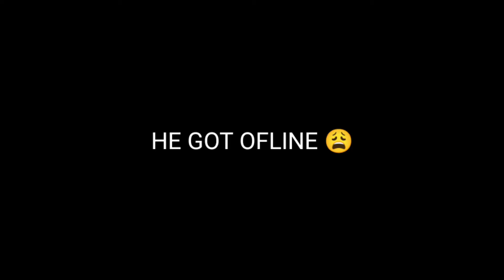DOMINATOR✨VS UNKNOWN LEGEND ⚡|| CLASH OF GODS♥️ || BEST VS BEST😱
Hey guys ,

©Copyright : We allow anyone to make reaction vedios but the vedio must remain branded under DOMINATOR YT (with our channel link) in the description box.

MY PC SPECIFICATIONS :

PROCESSOR : INTEL I5 5800H
RAM : 16GB
GRAPHIC CARD : NVIDIA GEFORCE 1670
GRAPHICS MEMORY : 4GB
MOUSE : LOGITECH G402 LIGHTSPEED
KEYBOARD : COSMIC BYTE
HEADSET : REDGEAR CLOAK
MOBILE : REALME 7

freefire headshot
freefire headshot trick
onetap headshot trick
headshot trick freefire
fireeyes gaming
auto headshot freefire
career in freefire esport
freefire esport
one tap headshot m1887 freefire
free fire
free fire India
garena freefire
freefire pro tips
total gaming
munnabhai gaming
gyan gaming
m1887 headshot senstivity
one tap headshots
aut0o headshot free fire settinngs
op headshots in free fire

CONFIGURATION PERFECT PARA SAMSUNG A3,A5,A7,J2,J5,J7,S5,S7,S9,A10,A20,A30,A50,A70 // FREEFIRE

🇮🇩Indonesiafreefire
🇸🇬Singaporefreefire
🇧🇷Brazilfreefire
🇮🇳Indiafreefire
🇻🇳Vietnamfreefire